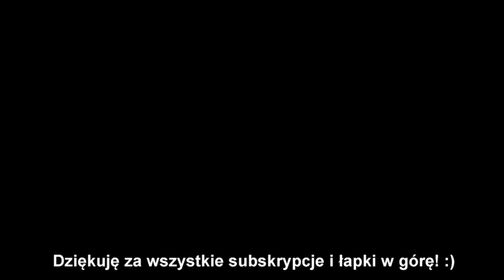Zejście z Kościelca (fragment powyżej 2000 m n.p.m.) - 22.09.2020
Witam! Wracam do montażu filmików po kolejnej dłuższej przerwie. Znów poczułem magię gór. :) Tym razem przedstawiam Wam fragment zejścia z Kościelca. Jest to wymagający szlak turystyczny, jako jeden z nielicznych w Tatrach oferuje poziom trudności technicznych  "0+" bez dodatku ułatwień. Miał być cały odcinek Kościelec - Karb, ale niestety kamerka gopro coś się zawiesiła i ostała mi się tylko 1/4 nagrania. Na szczęście to akurat ten najciekawszy odcinek (powyżej 2000 m n.p.m.) z progami skalnymi i płytą. Niżej głównie mamy łatwe schodki z wyjątkiem słynnego kominka.